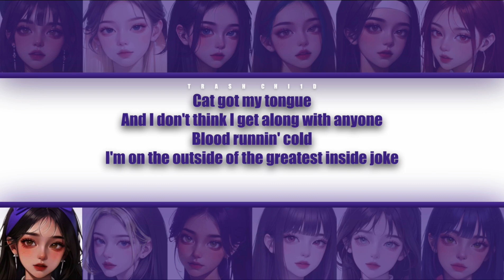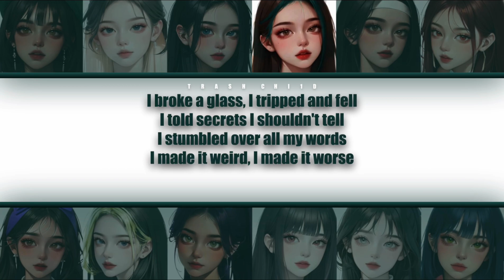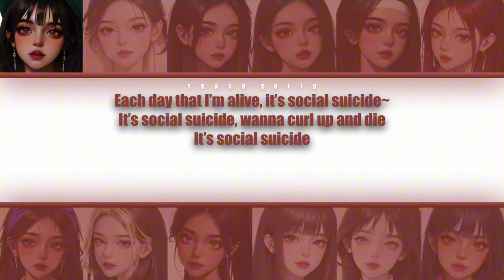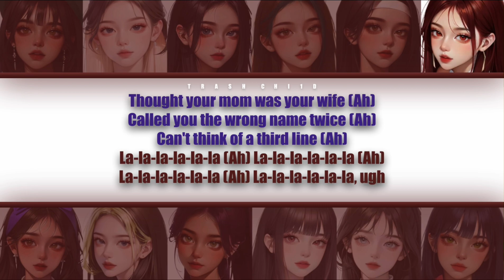Olivi Rodrigo - ballad of a homeschooled girl - YOUR group (12 mem.) (Colour-coded Lyrics)